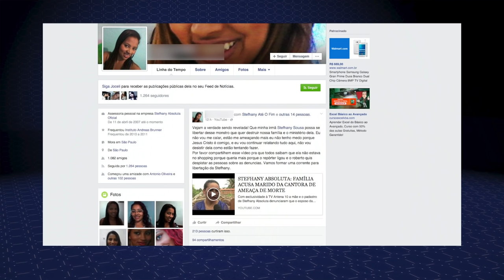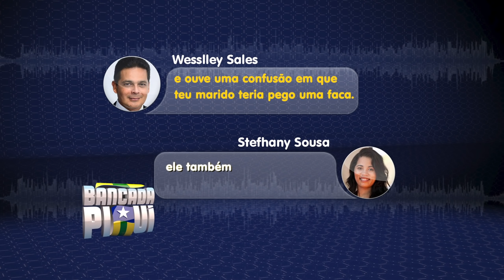Caso Stefhany Absoluta: a cantora fala com exclusividade a equipe da TV Antena 10